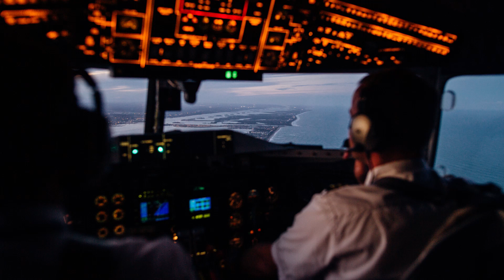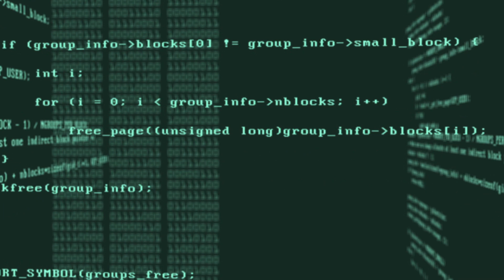Flawed Logic | How a computer crashed Iberia Flight 1456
Iberia Flight 1456 crashed onto Runway 30 in Bilbao after encountering windshear on short final. Find out with me today how a flawed computer logic was to blame for this accident, and what has been done to avoid this disaster from happening again.

Chapters
0:33 - Story
4:41 - Investigation
6:17 - Alpha Protection explained